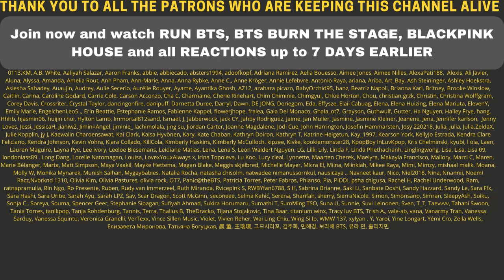LOOK AT HER! 🤯😆 ROSÉ - 'On The Ground' TITLE POSTER - REACTION